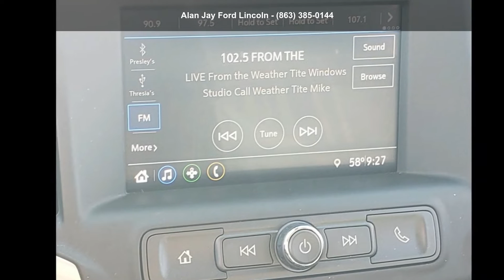2021 GMC Terrain FWD 4DR SLE - Alan Jay Ford Lincoln - Se...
Certified 2021 GMC Terrain FWD 4DR SLE, satin steel metallic exterior, black interior, 4, null, 9-speed a/t, front-wheel drive, 19,522 miles, Stock NG103463B, VIN: 3GKALMEV6ML366839,